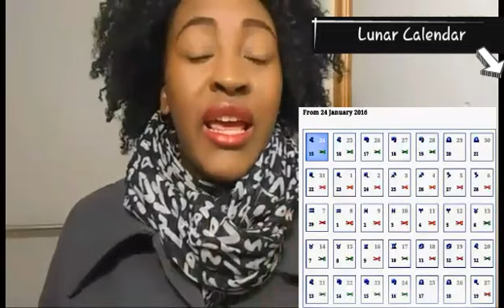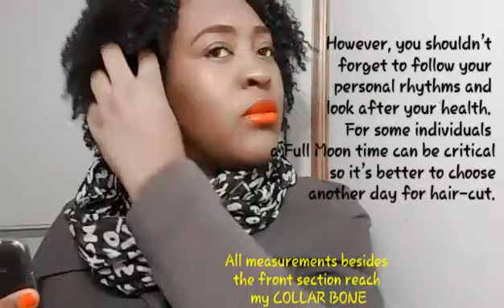Natural Hair Trimming | Lunar Calendar | YemuDaily | Yemu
Hair Specs:
First bigchop was 7/27/11
Second bigchop was 11/9/14
Recent bigchop was 8/11/18

SHOP AWAY BABE!